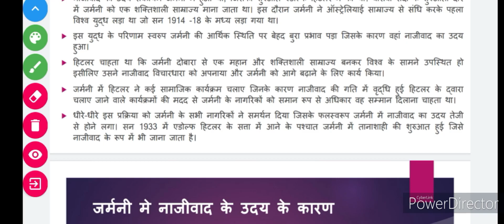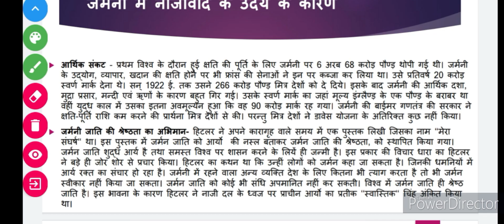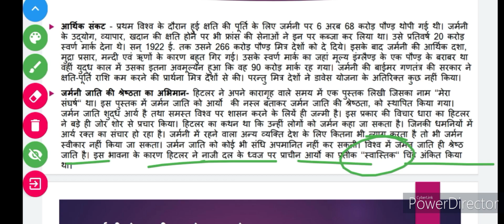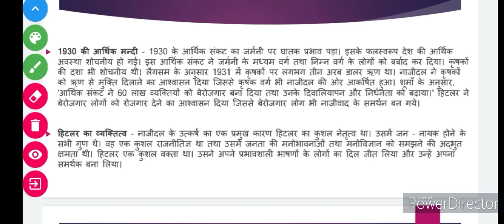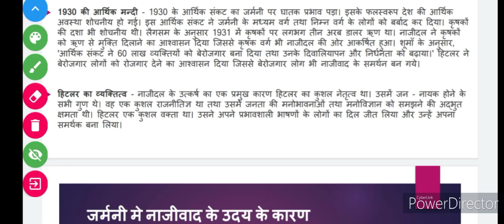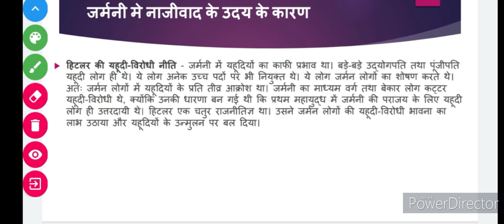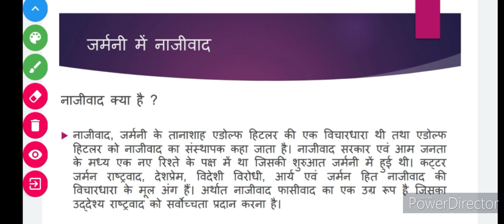DU SOL 5th semester history | world History | unit 4 फासीवाद और नाज़ीवाद part 2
Unit-4 फासीवाद और नाज़ीवाद  chapter explanation in Hindi.

Exam preparation for the 5th semester of December 2022.

Notes :

Notes made after studying your books and using the internet

Join Our Telegram Channel for notes on your study. if the link is not working check another one.

You will Get Notes updates, Videos Information, And All doubts explanation

Join Our Youtube membership for more Notes and PDFs.

 👉👉👉👉  The_LCTyoutube  👈👈👈👈